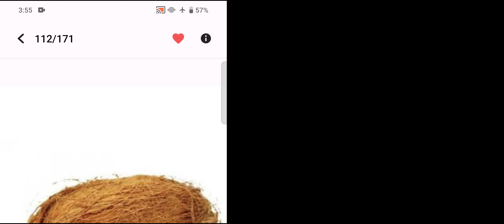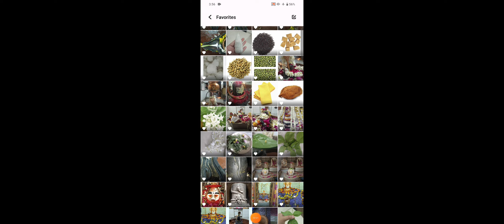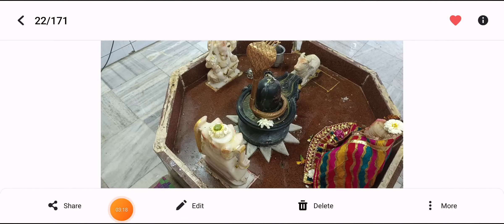एकादशी के दिन 3 मै से कोई भी 1 उपाय कीजिए। संतान होगी प्राप्त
shivpuran katha

pradeep-mishra today

pradeep mishra shivling

aastha channel per shiv puran pradeep mishra

channels admin: Krishan
voice over: Krishan
video  editing: krishna

COVER TOPIC :
 shivmahapuran katha by pandit Pradeep ji Mishra
7